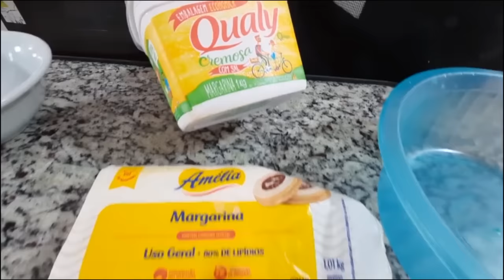04 RECEITAS DE SALGADOS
04 RECEITAS DE SALGADOS

INGREDIENTES

Pastel assado
Recheio
500 gramas de presunto
300 gramas de mussarela
Cheiro verde e orégano a gosto

Massa
300 gramas de margarina
3 ovos
1 colher de sobremesa rasa de sal
1 caixa de creme de leite
700 gramas de farinha de trigo

Pincelar 2 gemas de gergelim preto

Empada
Massa
5 gemas de ovo
250 ml de leite integral
500 gramas de margarina
1 kg de farinha de trigo sem fermento
1 colher de sopa de caldo de galinha

Recheio
1 Kg de frango desfiado
1 colher de sobremesa de tempero caseiro do canal
1 cebola triturada
200 ml de caldo do frango ( ou água )
1 colher de sopa de maizena dissolvida na água (150 ml)
3 colheres de sopa de requeijão
4 azeitonas por empada

2 gemas para pincelar

Pastel português de carne
Massa
1 Kg de farinha de trigo sem fermento
500 ml de leite
100 ml de óleo
4 tabletes de caldo de galinha ou 40 gramas
2 colheres de sopa ou 50 gramas de margarina
1 colher de café de sal
1 colher de sobremesa de colorau
1 litro de água

Obs: Faço só a metade, eu fiz a mais para sobrar

Recheio
2 Kg de carne moída
50 ml de óleo
2 colheres de sopa bem cheia do tempero caseiro do canal
2 cebolas grandes
1 colher de sobremesa de colorau
Chimichurri e pimenta do reino a gosto

Para empanar
2 ovos
1 colher de sopa de vinagre
100 ml de água

Quibe
2 ovos
700 ml de água
100 ml óleo
1 hortelã
1 cebolinha
1 colher de sopa de tempero caseiro do canal
1 colher de sopa de caldo de carne
1 colher de sobremesa de sal
1 colher de sopa de orégano
1 cebola ralada ou triturada
1 colher de café de pimenta do reino
500 gramas carne crua
500 gramas trigo para quibe
Carne moída pronta pronta para recheio